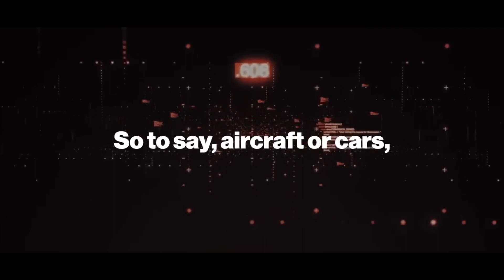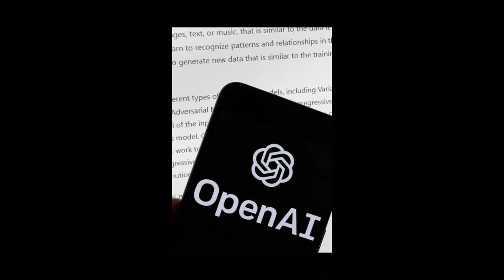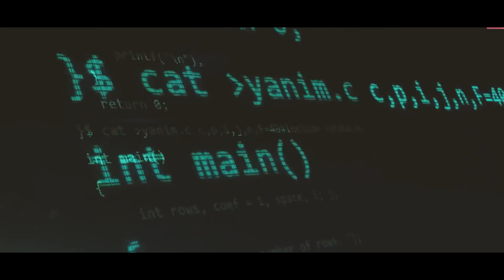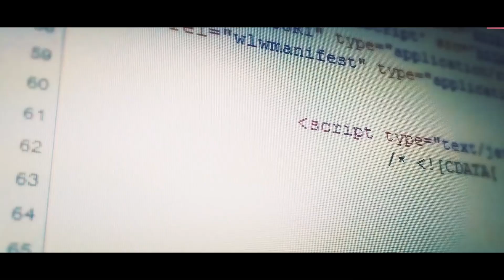Elon Musk Calls to Stop AI for 6 Months, Fearing Risks to Society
Elon Musk has expressed concern about the potential dangers of artificial intelligence and has called for a "proactive regulatory framework" to help mitigate those risks. Specifically, he has suggested that there should be a temporary pause on new AI developments until further safety measures can be put in place. Musk has warned that AI could become more dangerous than nuclear weapons if not properly regulated. However, it's important to note that not all experts agree with Musk's assessment, and there is ongoing debate among researchers about the best ways to ensure the safe and responsible development of AI technologies.